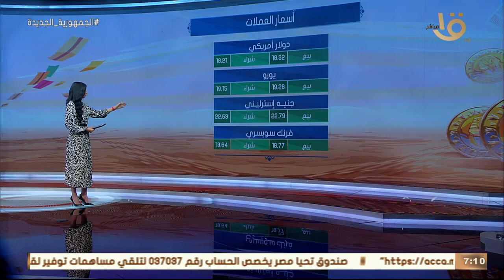صباح الخير يا مصر | سعر جديد للذهب.. تعرف على أسعار العملات والمعادن وأحوال الطقس